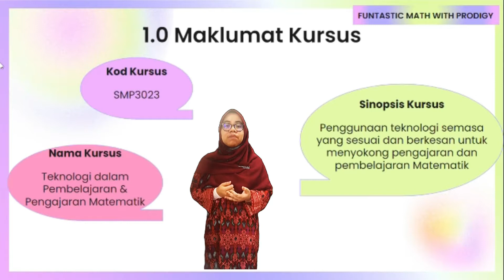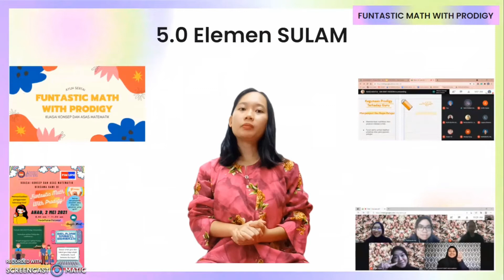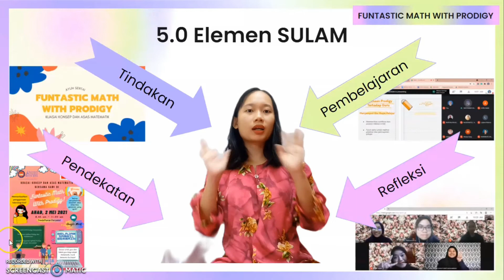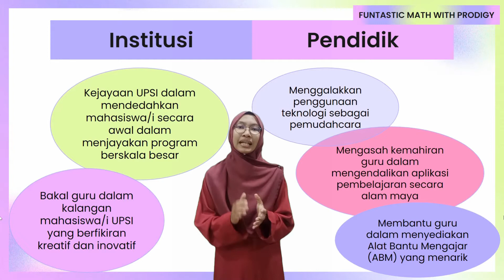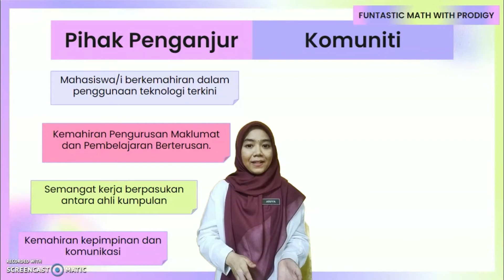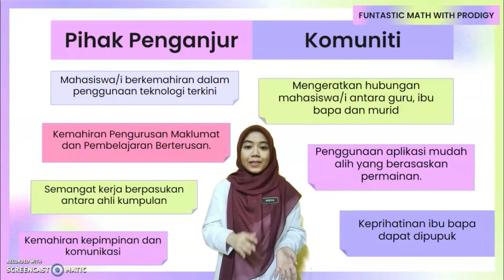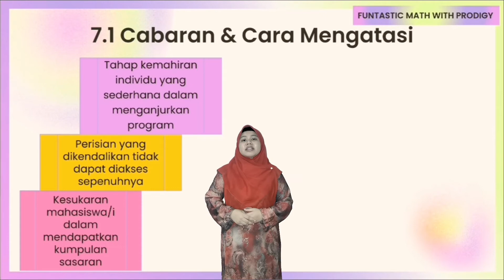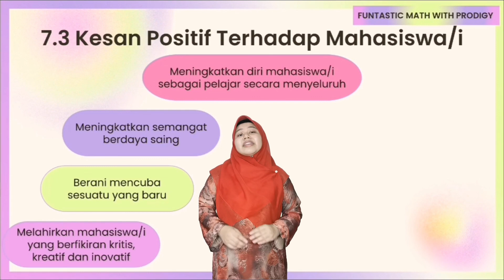Fantastic Math with Prodigy : SULAM 2021 Online Exhibition and Competition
Projek SULAM anjuran mahasiswa/i UPSI

Ahli Kumpulan :

1. DR PHOONG SEUK YEN
2. SUSAN YONG SIU ZHEN (D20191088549)
3. NUR HUSNA HAYATI BINTI MOHAMMAD (D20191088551)
4. ARIFFA AQILAH BINTI RUZI (D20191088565)
5. NURUL WAHIDAH BINTI RAZALI (D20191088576)
6. NADZARATUL ‘AIN BINTI ROSDIN (D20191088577) (Ketua)